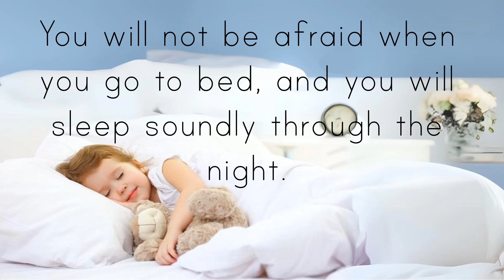Proverbs 3:24-26 Song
To help my kids memorize Proverbs 3:24-26, I put it to the lullaby, “All the Pretty Little Horses.” The text is, "You will not be afraid when you go to bed, and you will sleep soundly through the night.  You will not have to worry about sudden disasters, such as come on the wicked like a storm. The Lord will keep you safe. He will not let you fall into a trap." Sing the song several times every day and you will memorize this verse and reference quickly and easily. If you would like to record this scripture memory verse to a different tune, or if you can make a better recording, please leave a link to yours in the comments. Thanks!